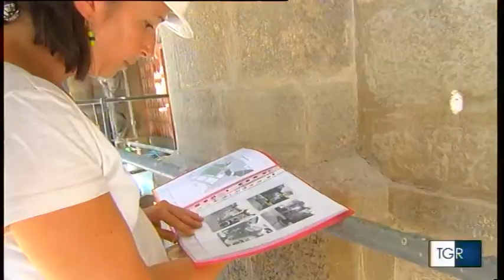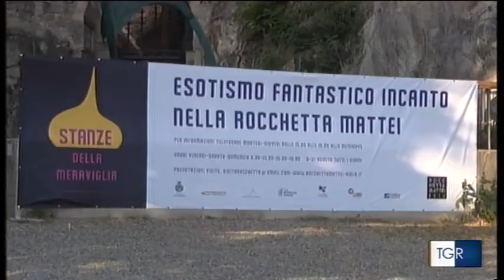2016/08/04 - Mostra in Rocchetta - Eleonora Frattarolo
La Professoressa Eleonora Frattarolo ospite al TG3 per presentare la mostra di arte contemporanea: "Stanze della Meraviglia - Esotismo Fantastico Incanto nella Rocchetta Mattei". 29 Luglio - 30 Ottobre 2016